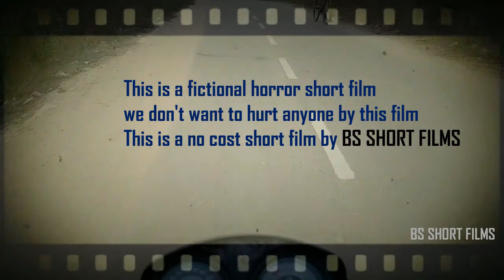OHH SHIT | A Short film By Bs short films | 2020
OHH SHIT
A SHORT FILM BY BRUCE SABYA
2020
Concept & Script by - BRUCE SABYA

Cast- RAJKUMAR , NEERAJ , SABYA

Camera by- NEERAJ & KUNAL

It's a No cost short film By BS SHORT FILM.
This is a fictional story created by us... we don't want to hurt you..just for E